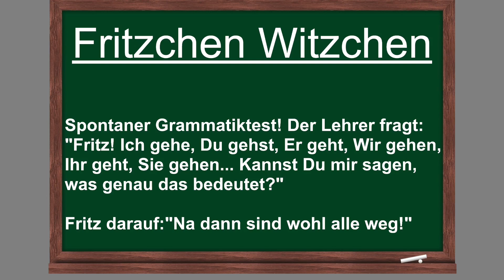3 Freche Fritzchen Witze! - Folge 10 | HumorKeller 2023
Frech, verzogen, arrogant: So kennen wir den Fritz! 3 lustige Witze am Stück!

Weitere Formate sind bereits in Planung! Hinterlass gern deine Meinung in den Kommentaren! Du verstehst einen Witz nicht? Frag doch mal in den Kommentaren nach! :-)

Der HumorKeller ist ein reines Unterhaltungsformat. Es soll den Leuten ein Lächeln auf die Lippen zaubern und sie vom stressigen Alltag ablenken.

Nach Corona (Covid), Wladimir Putin, Klimawandel und all dem anderen Gedöns brauchen wir alle mal wieder was Lustiges um unsere Sorgen vergessen zu können!

Wir berufen uns auf die Kunstfreiheit aber vor Allem auf die Narrenfreiheit! Alles Satire, alles Jucks und Dollerei! Nimm das Leben nicht zu ernst und lach mal wieder!